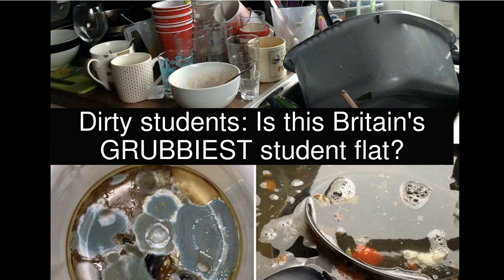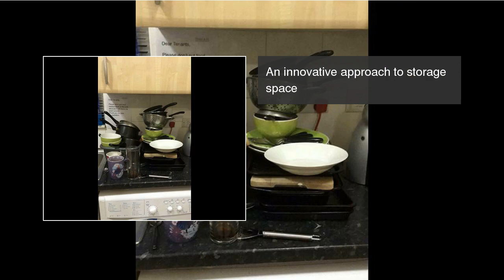Dirty students: Is this Britain's GRUBBIEST student flat?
We all know students can be a filthy bunch, but Brittani Cooper, 19, of Bristol has been crowned the grubbiest of them all. These pictures of her awful flat she shares with five others beat thousands of others to clinch the title   Dirty students: Is this Britain's GRUBBIEST student flat?